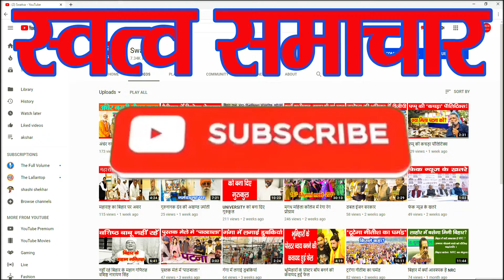मोबाइल मेडिकल यूनिट का शुभारंभ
भागलपुर में मोबाइल मेडिकल यूनिट का शुभारंभ कार्यक्रम...